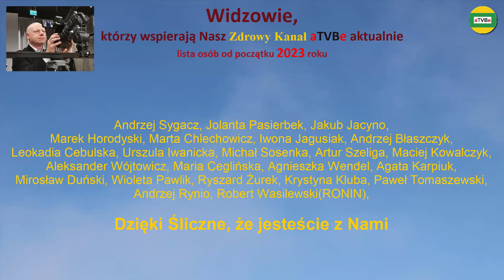TOPINAMBUR - kilka słów o ... Robert Wagner TOPINAMBUR 2022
RABATY - spis sklepów i usług z rabatami dla Widzów:
NARUM, NARINE - rabat - 6%
TADEUSZ ROLNIK - ZDROWA ŻYWNOŚĆ EKOLOGICZNA i urządzenia - rabat - 5%
4 kanały o tematyce zdrowotnej:
Przelewy z zagranicy KOD SWIFT: GBGCPLPK
Przykładowe rabaty na zakup różnych produktów i usług:
JONIZATORY WODY, OZONATORY, NAWILŻACZE i inne - rabat - 7%
Realizacja filmowa i montaż: Artur Borowski